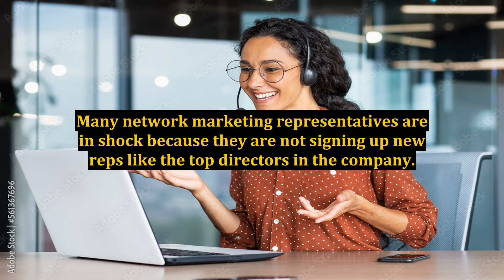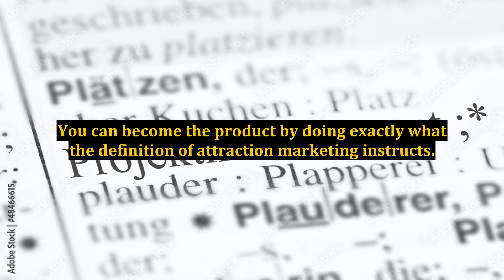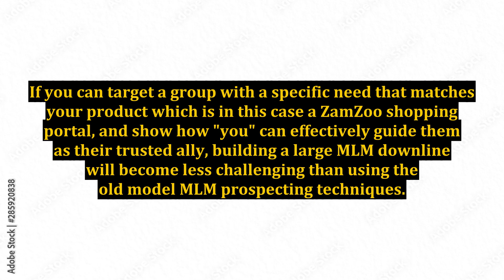New ZamZoo Reps - Attraction Marketing Can Build Massive MLM Downlines